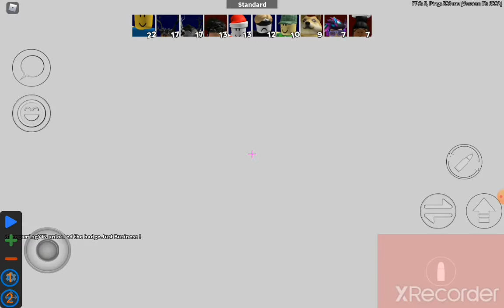Roblox - Arsenal - CJ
CJ playing Roblox Arsenal.